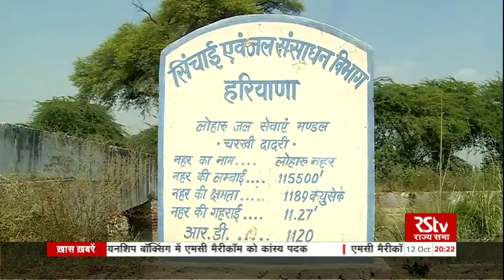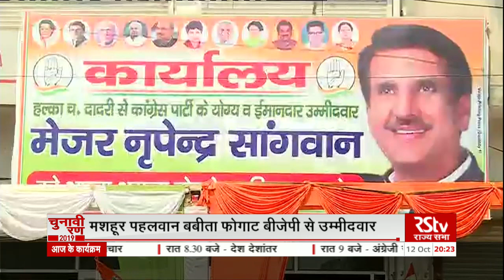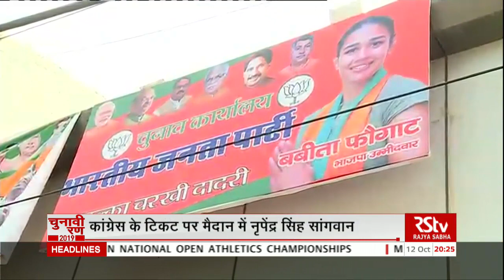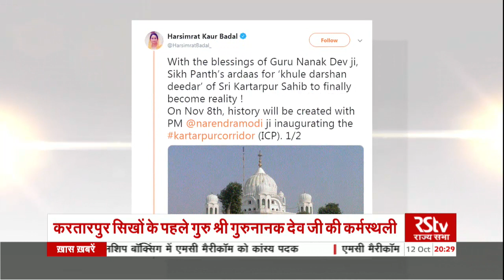Hindi News Bulletin | हिंदी समाचार बुलेटिन – October 12, 2019 (8 pm)